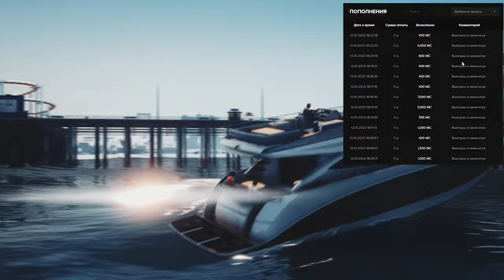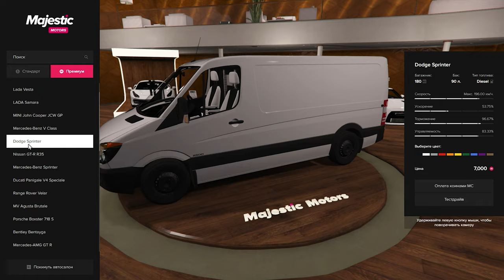КУПИЛ СПРИНТЕР НА ХАЛЯВУ НА СЕРВЕРЕ MAJESTIC RP GTA 5 RP, ПРОМОКОД: HAMAH.